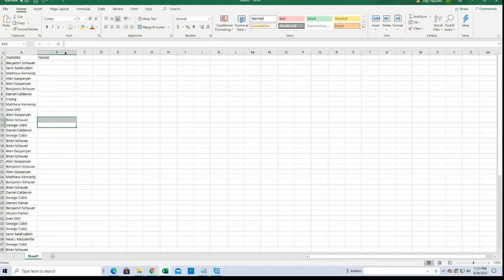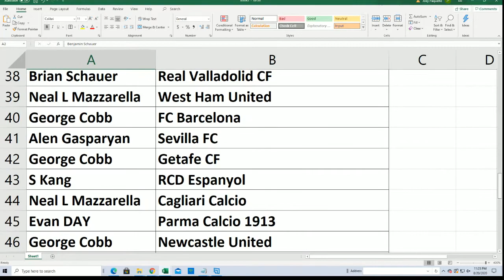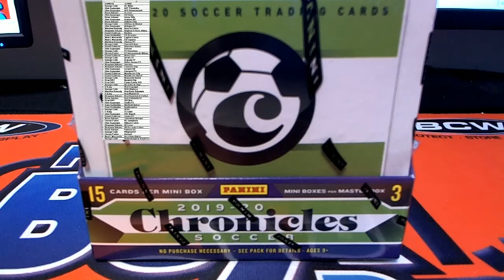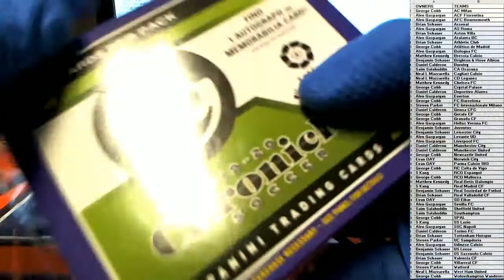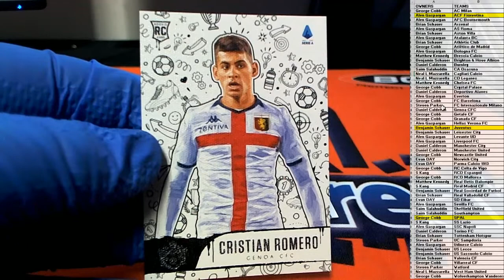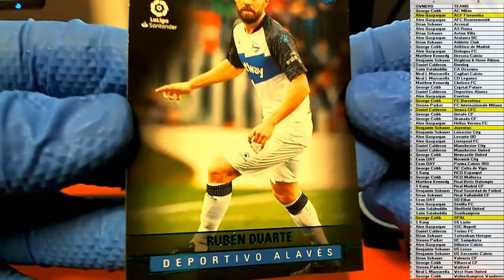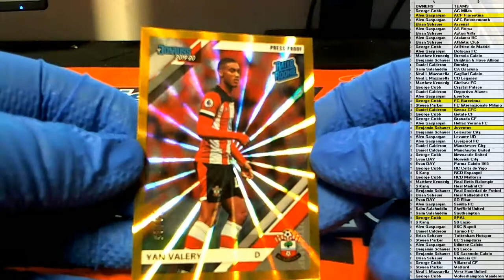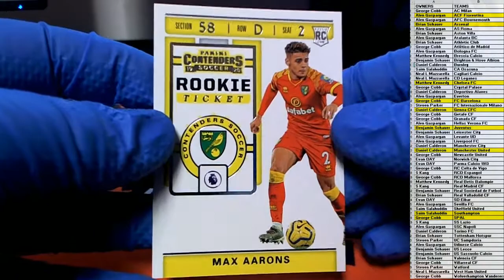2019 20 Panini Chronicles Soccer Hobby ID CHRONSOCC115